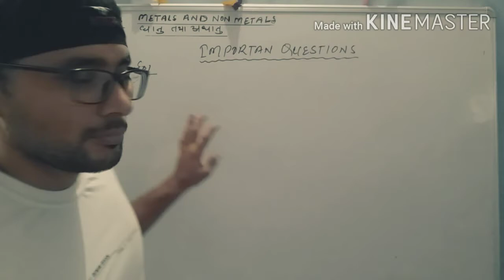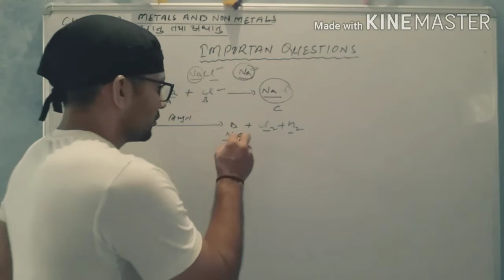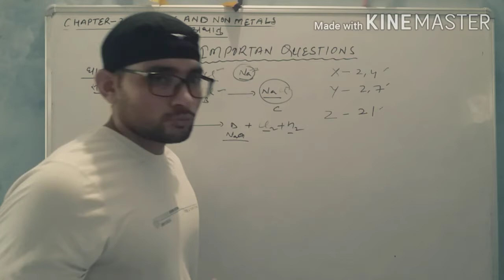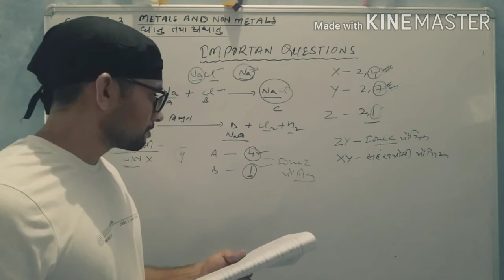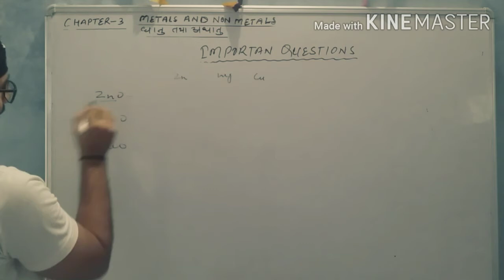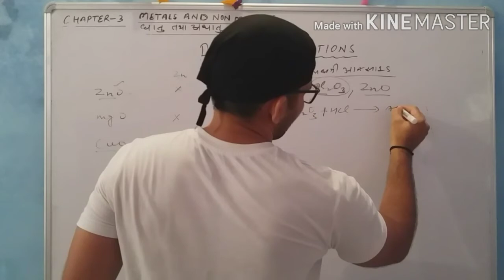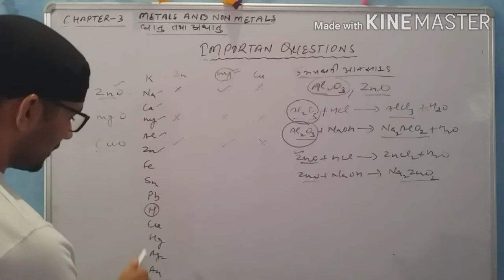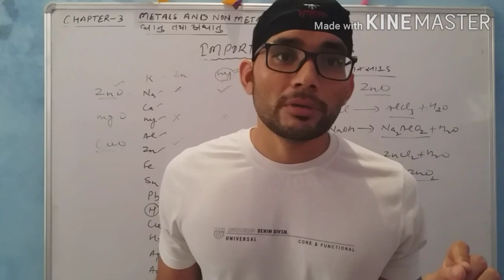CBSE.CLASS 10 SCIENCE.LESSON 3 METALS AND NON METALS. IMPORTANT QUESTIONS.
Metals and non metals. Important questions. Questions based on metals and non metals, ionic compounds, covalent compounds.